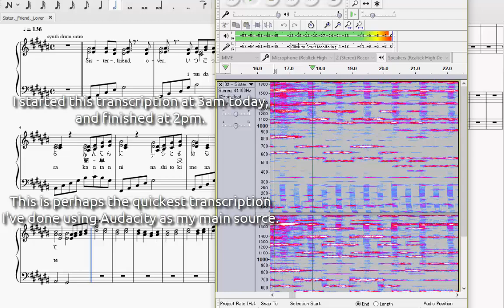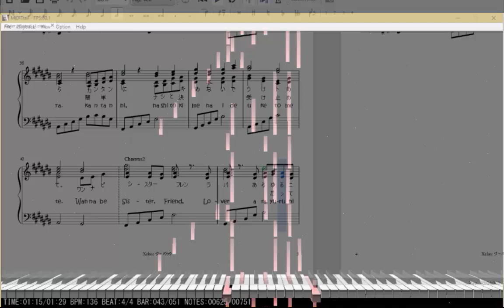[Piano Transcription] Sister, Friend, Lover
This only took 11 hours! and that includes breaks of course.
5/6ths or so of this or so was done by ear and with the help of Audacity's spectrograph function. The remaining 1/6th was getting started with the tempo n stuff with ImATrackMan's chiptune cover

Unfortunately the spectograph wasn't sensitive enough to detail the bass line in a high enough resolution with boosting, and my monitor's speaker isn't sufficient to listen into the bass line other than when the key starts or so. So for now the sheet has filler for most of the intermission and may not be accurate. The lyrics are double checked with a lyrics site for the kanji and romaji. I kinda manually typed out the hiragana so there may be errors. Katakana is shown for either foreign words or as furigana for the kanji on the second line.

I've also got some of my other annotations stuck in there which needs updating and fixes to the main score (such as psuedo-pitch bending effects) but that can come later. First up, I'll take a nap I guess. See the musescore link below for more info.